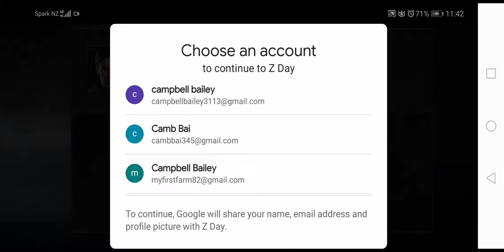3 February 2021